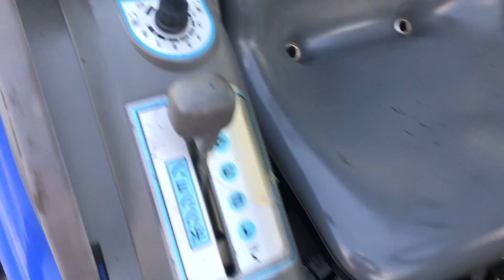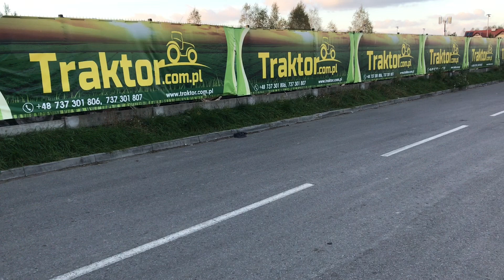Iseki Sial Hunter 22 ciągnik komunalny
japoński ciągnik Iseki SIAL Hunter 22 z napędem 4x4 i mocy 22 KM.

ISEKI & Co., Ltd to trzeci pod względem wielkości producent maszyn rolniczych w Japonii. Firma zajmuje się produkcją maszyn wykorzystywanych do sadzenia i zbiorów oraz produkcję części zamiennych i komponentów. Od 1961 firma produkuje traktory, które bardzo szybko zdobyły uznanie nie tylko w Japonii o czym może świadczyć fakt że ciągniki ISEKI & Co., Ltd, były i są sprzedawane na całym świecie pod różnymi nazwami min: AGCO, Bolens, Massey Ferguson i White. Kilka modeli, które były sprzedawane w Japonii zostały wyprodukowane przez zakłady Włoskie Landini czy francuskiego Massey Ferguson.

Dane techniczne:

- 3 cylindrowy silnik chłodzony cieczą o mocy 22 KM.
- Napęd 4 x 4 z możliwością wyłączenia.
- 3 prędkości wałka mocy PTO WOM.
- Dzielone hamulce.
- WSPOMAGANIE KIEROWNICY.
- REWERS
- 12 biegów do przodu i 12 biegów do tyłu..
- Przebieg: 754 Mth.

GWARANCJA.

36-002 Trzebownisko.

Godziny otwarcia:
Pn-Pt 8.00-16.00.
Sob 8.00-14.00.